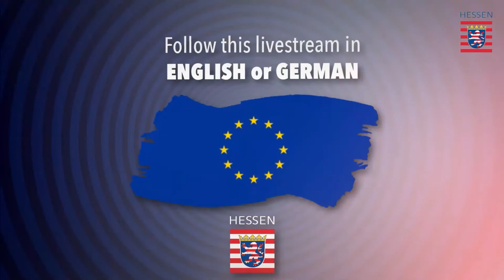oneclicktoeurope – Crisis Talks - 30 Years of German Reunification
In our oneclicktoeurope series we meet personalities from the European environment and the Crisis Talks lunchtime lecture series, organized by the Leibniz Research Alliance “Crises in a Globalized World”, addresses how the European Union deals with crises and what we have learned from past events.

The topic of the discussion on November, 18, 2020 was "30 Years of German Reunification and its impact on the past, present and future of Europe".

Program:

Welcome
Lucia Puttrich
Minister for Federal and European Affairs of the State of Hessen

Prof Dr Nicole Deitelhoff
Leibniz Peace Research Institute Frankfurt/
Speaker Leibniz Research Alliance “Crises in a globalised world”

Keynote
Roland Jahn
Federal Commissioner for the Stasi Records (BStU)

Panel discussion
Roland Jahn

Prof. Dr. Andreas Wirsching
Director of the Leibniz Institute for Contemporary History (IfZ)

Prof Dr Danuta Hübner
Member of the European Parliament

Moderated by
Ralph Sina
Head of WDR/NDR-Radiostudio Brussels